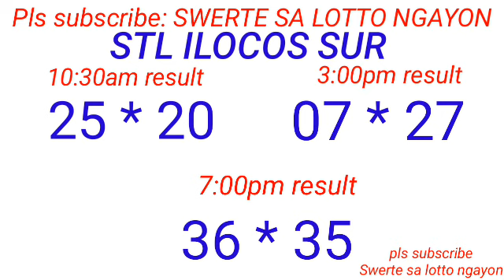STL - ILOCOS SUR,ABRA,ROMBLON November 11, 2023 3RD DRAW REDULT